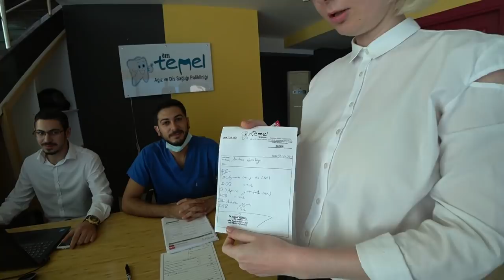Турция: Сколько стоит вылечить зубы? Стоматологическая клиника в Аланье. Цены и услуги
Клиника "Temel" расположена в Кестеле и в Обе. В клинике предоставляются все вды стоматологических услуг, услуги по лечению и протезированию зубов, работает детский стоматолог. В клинике имеется два рентгеновских аппарата.  Клиника работает со многими страховыми компании стран СНГ. При дорогостоящем лечении предоставляется рассрочка по оплате.
В КЛИНИКЕ РАБОТАТ РУССКОГОВОРЯЩИЕ ВРАЧИ
ℹ️  Местонахождение
ЦЕНЫ НА ПРОЦЕДУРЫ И УСЛУГИ КЛИНИКИ
Импланты от 399 евро
Мосты и коронки от 130 евро
Композит -пломба от 39 евро
Чистка каналов 130 евро
Коронки из циркония от 250 евро
Лазерное отбеливание от 175 евро
- Цены на другие услуги вы можете узнать по номерв ватс ап, который указан выше.